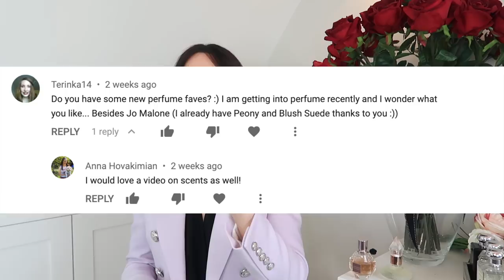MY £2,000 Collection: EXCLUSIVE & LIMITED EDITION PERFUMES (and how you can get them)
HOW TO FIND THESE LUXURY LIMITED EDITION PERFUMES AND FRAGRANCES. This is my luxury perfume collection and haul where I wanted to show you some of my favorites – but also – share my preference for limited edition or exclusive fragrances (and where you can find them).
I have found that beauty counter available fragrances from the likes of Chanel, Dior etc are nice but they don’t last and I get through so much due to reapplication. Plus if you want to smell unique, it can be difficult with these more common fragrances.
A few years ago I became very interested in exclusive fragrances, typically ‘Oud’ based. For exclusive fragrances, you’re generally looking at a price of over £150 for 50ml. More premium perfumes tend to last longer meaning you use less.